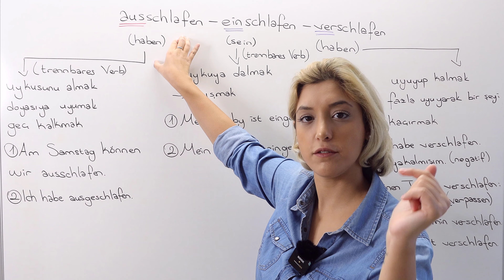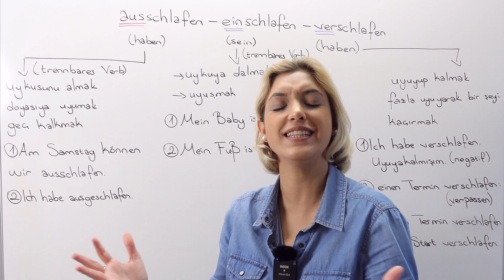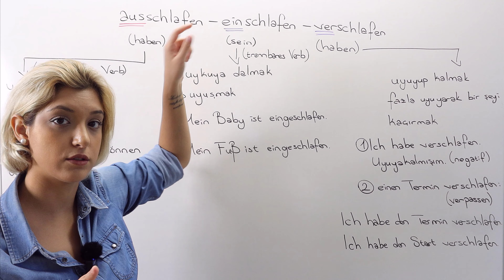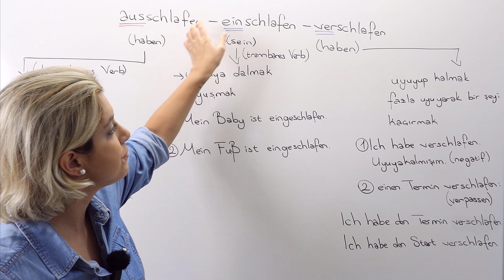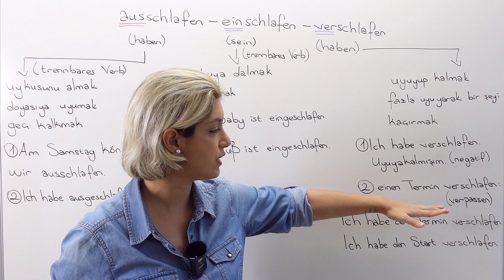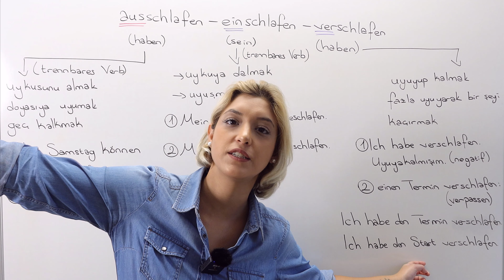Almanca Günlük Cümle Kalıpları | Bölüm 4 | Almanca "ausschlafen-einschlafen-verschlafen" Ne Demek?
Almanca "ausschlafen-einschlafen-verschlafen" fiillerinin ne anlama geldiklerini anlamakta zorlanıyorsan ve tam olarak nerede ve nasıl kullanıldıklarını kolay bir şekilde öğrenmek istiyorsan bugünkü Almanca dersimize hoş geldin!